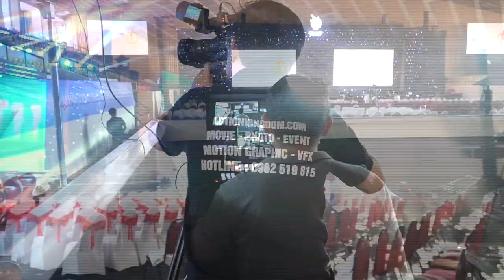Team quay phim live [Action Kingdom Company]